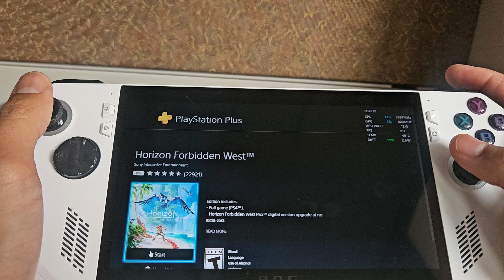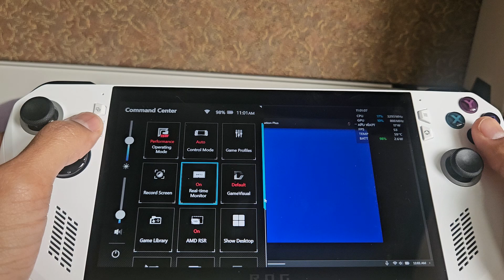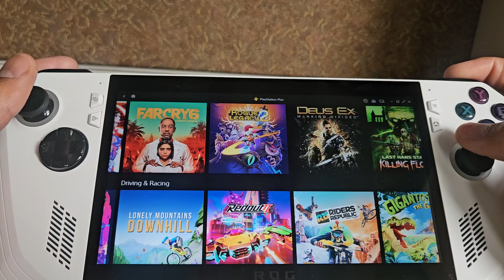PlayStation Plus on Asus ROG Ally!